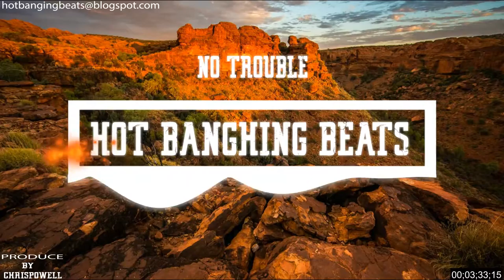Trap type beat instrumentals (No Trouble)Prod.by Chrispowell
Dancehall Instrumental
Riddim Instrumental
Dancehall Riddim
Dancehall Beat
Instru Riddim
Instru Riddim Dancehall
Instru Dancehall
Free Riddim 2017
Free Riddim 2017
Free Riddim
Free Riddims
Free Instrumental Riddim
Free Instrumental Riddim 2017
Tropical Dancehall
Tropical Riddim
Exotic Beat
Tropical Beat
Smooth Dancehall
Smooth Dancehall Beat
Smooth Riddim
Smooth Dancehall Riddim
Dancehall Reggae Beat
Mavado Type Beat
Vybz Kartel Type Beat
Tommy Lee Sparta Type Beat
Tommy Lee Type Beat
Popcaan Type Beat
Mavado Type Riddim
Vybz Kartel Type Riddim
Tommy Lee Sparta Type Riddim
Tommy Lee Type Riddim
Popcaan Type Riddim
Alkaline Type Beat
Alkaline Type Riddim
Flute Beat
Flute Riddim
Flute Instrumental
Rap Trap Type Beat
Rap Type Beat 2017
Trap Type Beat 2017
Hip Hop Type Beat 2017
Rap Trap Type Beat 2017
Drake Type Beat 2017
Lil Wayne Type Beat 2017
Future Type Beat 2017
Nicki Minaj Type Beat 2017
Meek Mill Type Beat 2017
Chris Brown Type Beat 2017
Kid Ink Type Beat 2017
Nicki Minaj Type Beat
Meek Mill Type Beat
Chris Brown Type Beat
Kid Ink Type Beat
Instrumental Beat 2017
Instrumental Beat
Rap Trap Hip Hop Instrumental
Instru Afrobeat 2017
Instru Afrobeat
Afrobeat Instrumental
Afrobeat 2017
Dancehall Afrobeat
Afro Beat
Afro Beat Instrumental
Dancehall Afro Beat
Dancehall Afrobeat
Afrobeat Riddim
Afrobeat Riddim Instrumental
Free Beat
Free Beats
Untagged Beat
Untagged Beats
Untagged
Untagged Instrumental
Free Instrumental